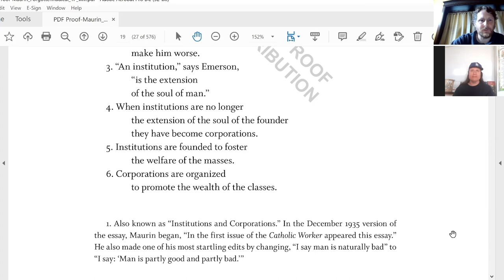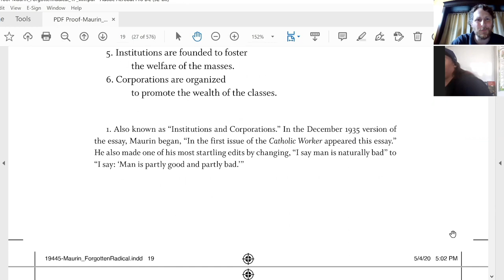Easy Essay 1: Institutions - Corporations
Catholic Workers Lincoln Rice and Theo Kayser discuss the first Easy Essay published by Peter Maurin in the first issue of the New York Catholic Worker newspaper on 1 May 1933.

All of the Easy Essays in this video series can be found in "The Forgotten Radical Peter Maurin," which was edited by Lincoln Rice. The numbering system that is used for the Easy Essays in this series are taken from this book.